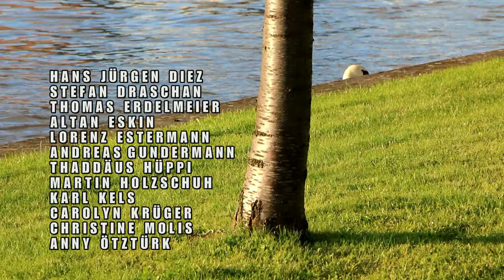Kunstverein Familie Montez | Thomas Draschan | Torsten de Winkel | 2016